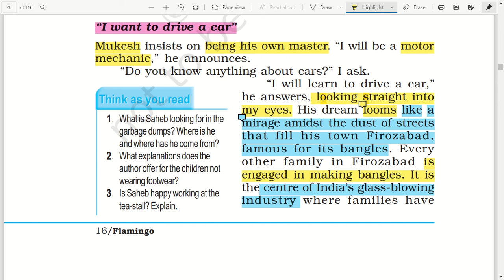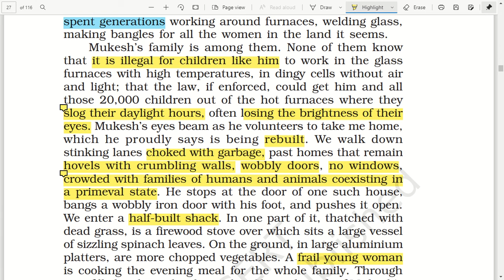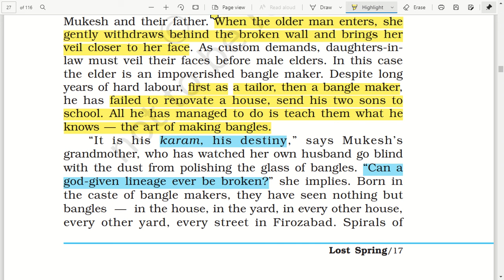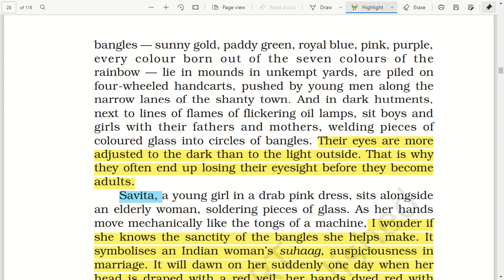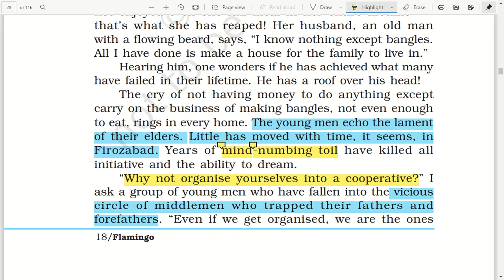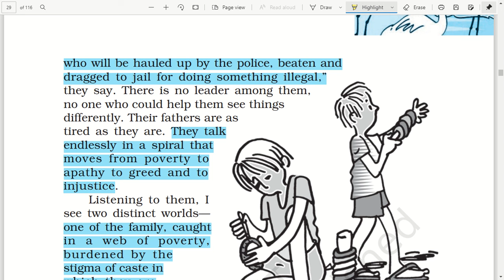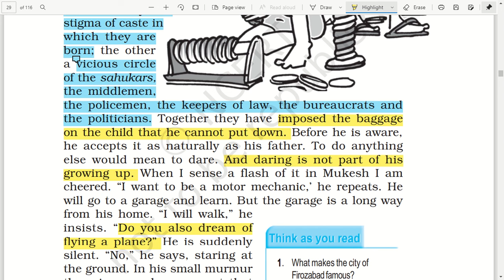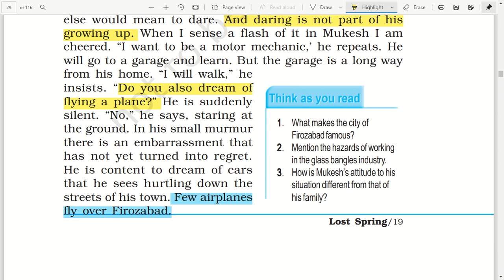Class 12th | Flamingo | Lost Spring | "I want to drive a car"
Watch this video to get a complete insight into LOST SPRING- "I want to drive a car" by Anees Jung